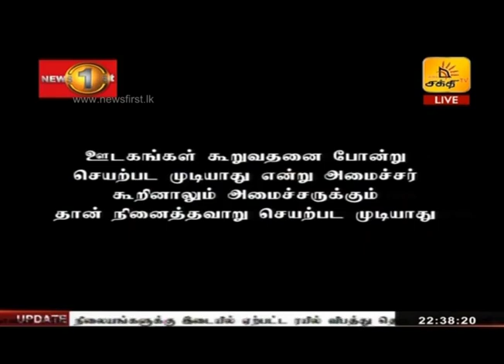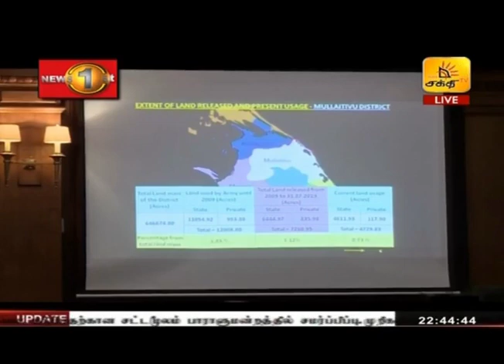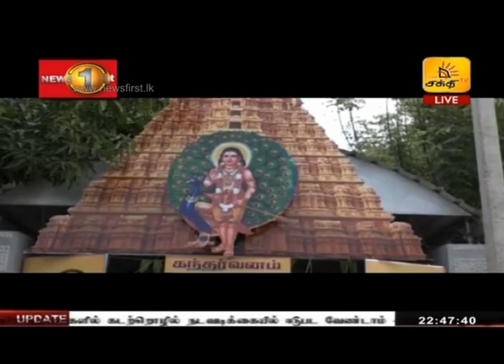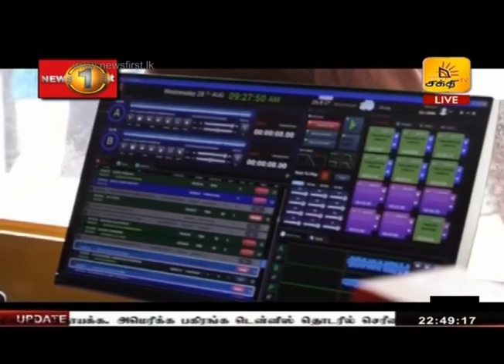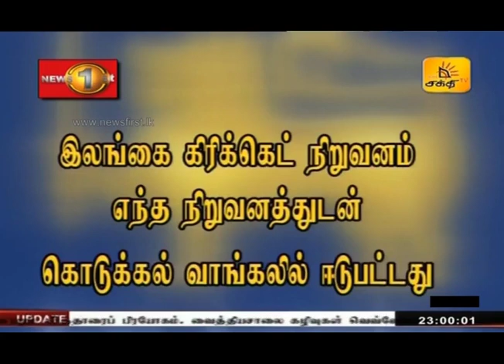News 1st: Prime Time Tamil News - 10.30 PM | (28-08-2019)